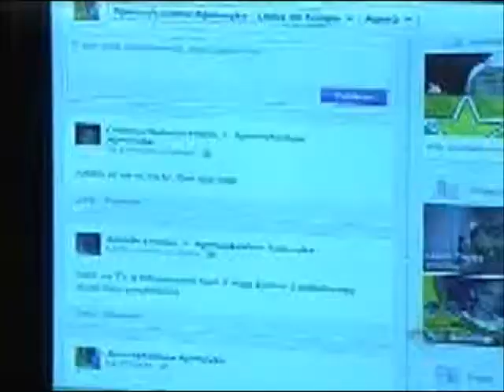Programa Você na TV - Bloco IV 08/02/2013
Apresentação de Gabriela Ceschim para o Você na Tv e Portal Uipi de 08/02/2013